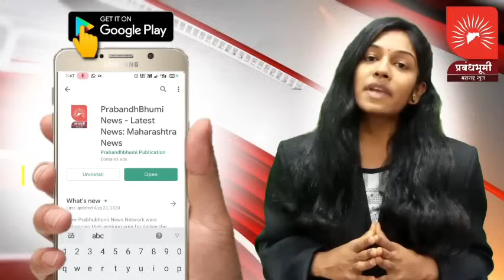मालेगाव:- रिक्षा चालकांचा सन्मान करत "रिक्षा" निशाणी मिळाली याचा मला अभिमान आहे :-बंडूकाका बच्छाव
मालेगाव:- रिक्षा चालकांचा सन्मान करत "रिक्षा" निशाणी मिळाली याचा मला अभिमान आहे! आनंद आहे !
🔸एक पणती वीर जवानांसाठी !
🔸एक पणती शेतकऱ्यांच्या उज्वल भविष्यासाठी !
🔸आणि एक पणती "रिक्षा"निशाणीच्या विजयासाठी ! :-बंडूकाका बच्छाव